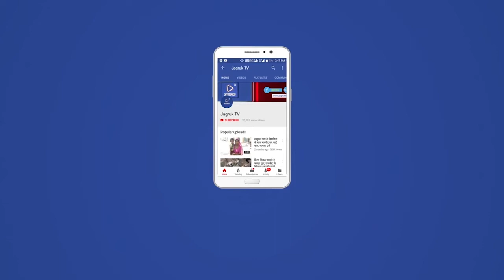बाड़मेर : नकबजनी वारदात का खुलाशा, दो आरोपी गिरफ्तार करने में सफलता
गम्भीरता से लेते हुए इनकी रोकथाम एवं अपराधियों की दस्तयाबी हेतु दिये गये निर्देशानुसार अतिरिक्त पुलिस अधीक्षक बाडमेर व उप पुलिस अधीक्षक वृत बाडमेर के निर्देशन में  उगमराज सोनी निपु थानाधिकारी पुलिस थाना कोतवाली बाड़मेर के नेतृत्व में  लक्ष्मणसिंह हेड कानि व इन्द्रसिह हेड कानि के नेतृत्व में विशेष टीम गठित की गई । घटना का विवरण दिनांक 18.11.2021 को प्रार्थी  रमेशकुमार पुत्र प्रभुलाल जाति जैन निवासी करमूजी की गली महाबार रोड स्कूल न 4 के पास ने एक रिपोर्ट दिनांक 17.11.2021 की मध्यरात्रि को अज्ञात मुलजिमानो द्वारा
प्रार्थी के बंद मकान का ताला तोड़कर अलमारी के रखे सोने व चांदी के गहने व नकदी रुपये चोरी कर ले जाना वगैरा बताया जिस पर प्रकरण स 484 दिनांक 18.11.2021 धारा 457 380 भादस पुलिस थाना कोतवाली बाडमेर मे दर्ज कर अनुसंधान व तलाश पतारसी श्री लक्ष्मणसिंह हेड कनि द्वारा शुरू की गयी ।

टीम के प्रयास दौराने अनुसंधान  लक्ष्मणसिंह हेड कानि 876 व इन्द्रसिंह हेड कानि 987 मय टीम द्वारा घटनास्थल के आस पास के सीसीटीवी फुटेज, तकनीकी सहायता तथा मुखबिरान की सूचना के आधार पर टीम द्वारा भरसक प्रयास कर नकबजनी का त्वरित खुलाशा करते हुए मुलजिमान छोगाराम उर्फ चुगाराम उर्फ छुमाराम पुत्र किशनलाल उर्फ किशनाराम उर्फ कृष्णकुमार जाति भील निवासी मांगता पुoधा० पोरीमन्ना हाल शिव नगर बाडमेर व रमेश पुत्र भुराराम जाति जोगी निवासी जोगियो की दड़ी पुलिस थाना सदर बाडमेर को दस्तियाब कर प्रकरण हाजा मे पुछताछ की गयी तो प्रकरण हाजा की नकबजनी करना स्वीकार करने पर बाद पुछताछ के मुकदमा में गिरफतार करने में सफलता हासिल की। जिनसे मुकदमा में माल मसरुका बरामदगी जारी है। मुलजिमान आले दर्जे के चोर व नकबजन है जिनसे कई प्रकरणों में खुलाशा होने की संभावना है मुलजिमानो से दीगर मुकदमातो मे तफतीश तथा अन्य मुकदमो मे पुछताछ व बरामदगी के प्रयास जारी है।